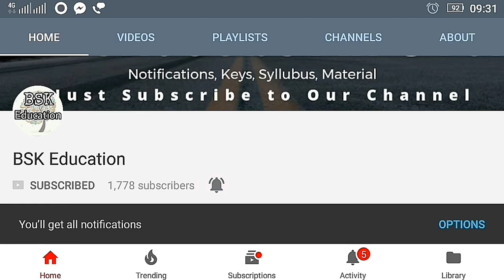RPF SI Constable Best Reference Books | RPF Recruitment 2018 | RPF Official Notification in Telugu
Hitech Vijaya Rahasyam General Knowledge Andhra Special 2018 APPSC & Aall Competitive Exams with Booklet

Telangana Special Hitech Vijaya Rahasyam General Knowledge - Telugu 2018-19(Telugu)

14000+ Objective Questions - General Studies by Manohar Pandey English Medium

Quantitative Aptitude for Competitive Examinations RS Aggarwal English Medium

A Modern Approach to Verbal & Non-Verbal Reasoning by RS Aggarwal

A Modern Approach to Logical Reasoning by RS Aggarwal

BELLAPURI SAIKUMAR, BSK Education